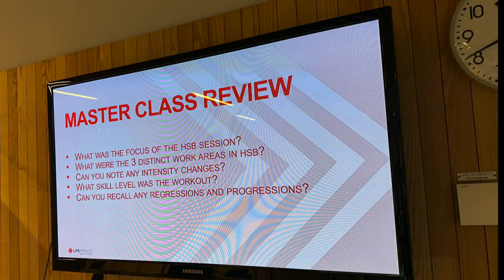HS Box Education Idrottskliniken Södra • master